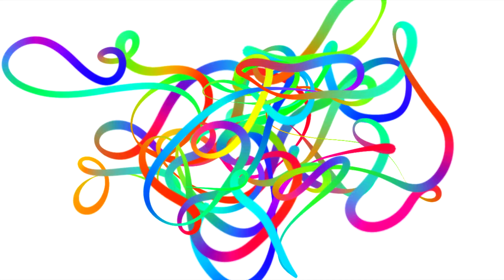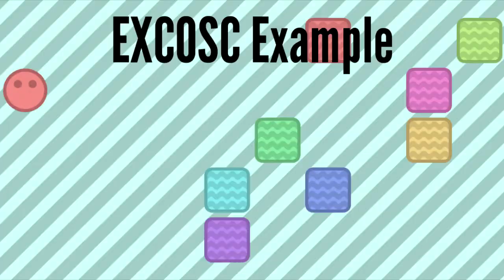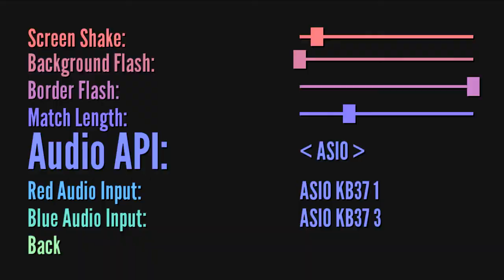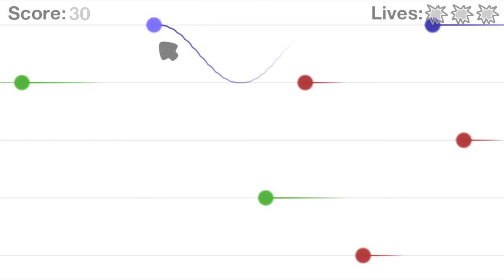Every image in my fraps screenshot folder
These are all things I've worked on in the past 1-2 years. Music is from my Giant Bears album 'Dark is Yonder Town', which I will eventually release some day :/